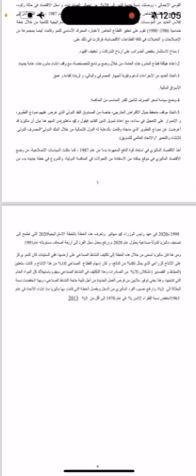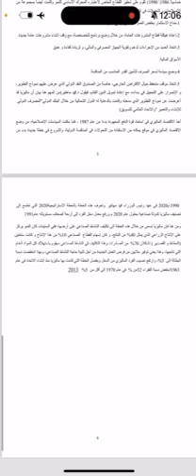ا.م.د.حيدر عطية كاظم المرحلة الرابعة تجارب تحديث الدول الإسلامية المعاصرة